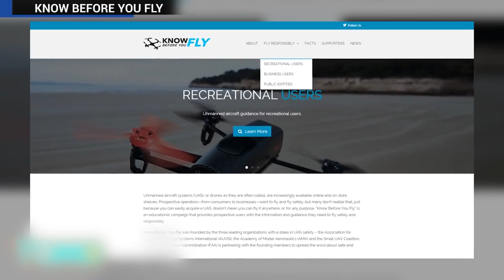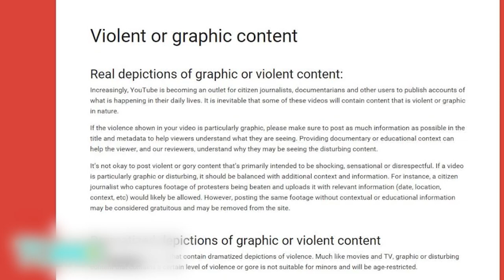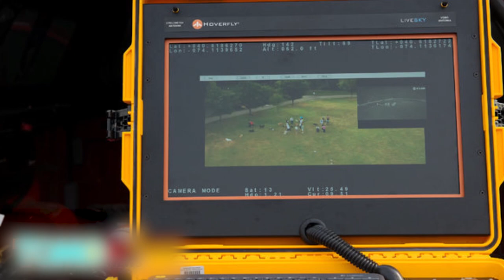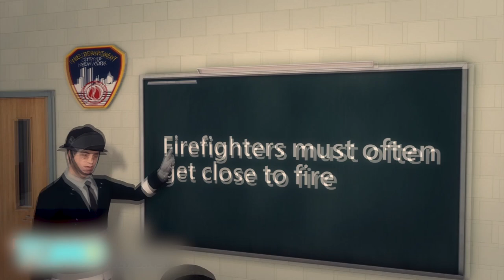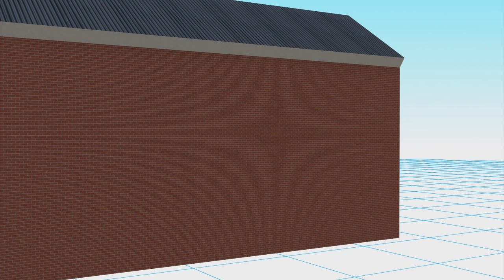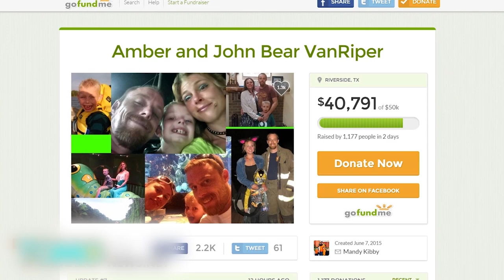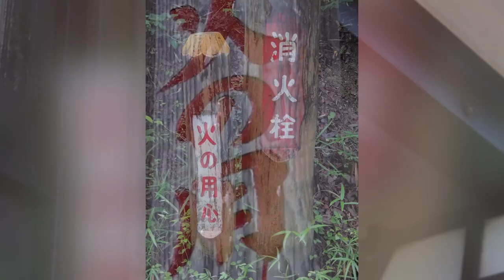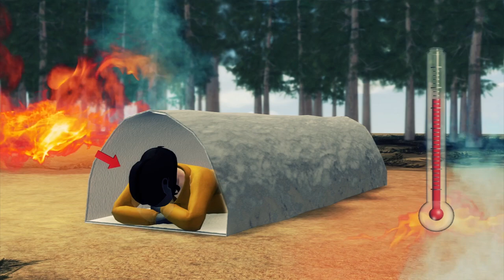Firefighters: Firefighter destroys camera drone; Hamsters rescued by firefighters - Compilation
1. Jun 8, 2015 - The owner of a drone says he's thousands of dollars out of pocket after firefighters at the scene of a house fire attacked his beloved toy with a high-pressure hose on June 4. The fire department says it regarded the drone as an obstruction and a breach of privacy.

2. Sep 30, 2014 - Firefighters in Washington State responding to a fire at a mobile home had their lifesaving skills tested when they found three asphyxiated baby hamsters trapped inside.

3. Jan 28, 2015 - A local news channel in Philadelphia is reporting allegations of ‘having too much pleasure’ on-duty involving as many as a dozen male members of the Philadelphia Fire Department. An investigation is underway by the Office of the Philadelphia Inspector General.

4. May 24, 2016 - Blood was spilled this weekend during the postgame handshake at a football charity game between the NYPD and FDNY.

5. Jul 24, 2013 - Florida teen Joseph Michael Brannen wanted to be a firefighter. So he started a real $500,000 fire at a Brooksville library thinking he could help local firefighters put out the blaze.